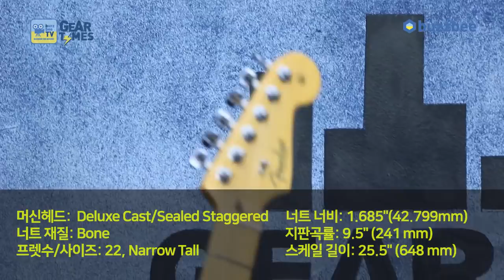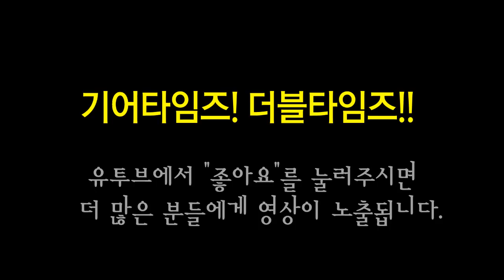펜더 Fender USA 2018 Limited Edition Strat Tele Hybrid